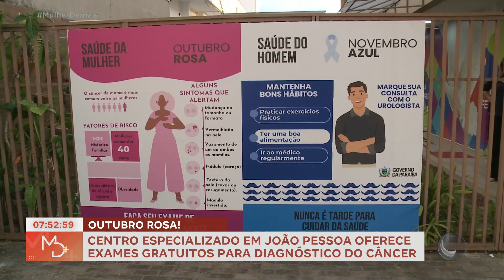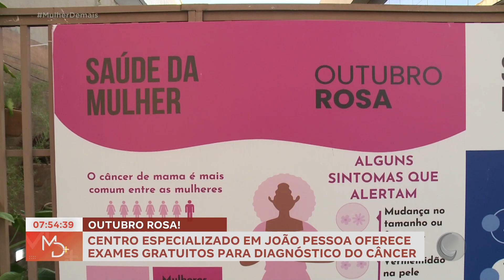Centro especializado em João Pessoa oferece exames gratuitos para diagnóstico do câncer